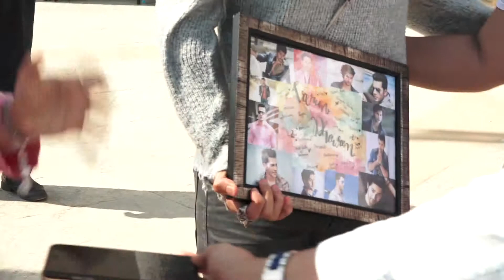Kalank के Promotion के दौरान Alia ने की Varun के साथ ऐसी हरकत, देखकर आपको भी आएगी हंसी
India News